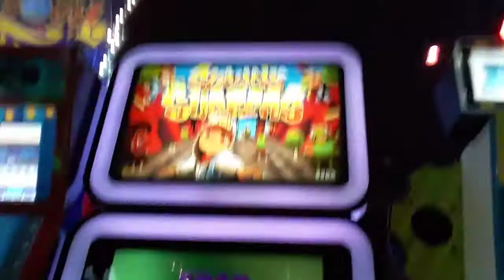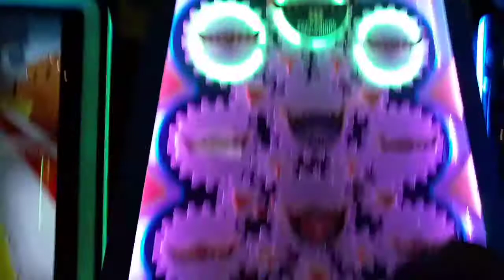BEST FUN EVER AT DAVID BUSTER🤣 pt.2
BEST FUN EVER AT DAVID BUSTER with the Family